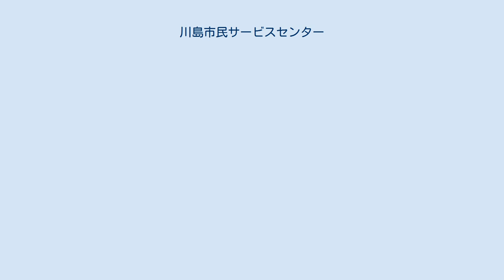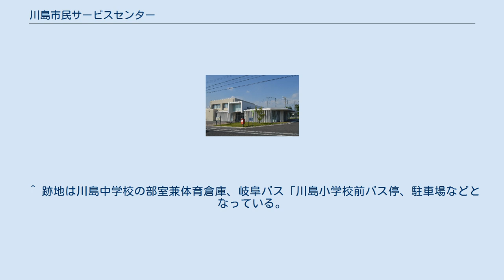川島市民サービスセンター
川島市民サービスセンター（かわしましみんサービスセンター）は、岐阜県各務原市にある各務原市が運営する公共施設。
 2016年（平成28年）3月22日竣工。
各務原市川島地区の市民サービスの拠点である。
各務原市消防本部西部方面消防署川島分署を併設する。
また、同じ敷地内には各務原警察署川島駐在所がある。
 かつて、川島市民サービスセンターは旧・川島町役場（1972年（昭和47年）竣工。
消防署併設。
）を使用していたが、老朽化と耐震性の問題があった。
そのため、同じく老朽化した川島駐在所（1978年（昭和53年）竣工）とともに新築・移転した。
 庁舎の中心にはギャラリー等に使用できる「にぎわいロビー」を設置。
 業務は住所変更・戸籍などの各種届出、住民票・印鑑証明などの発行、公金の収納などを行っている。
 西部方面消防署川島分署には非常用発電装置、耐震性防火水槽が設置されている。
 元々この場所は、旧・川島町が設置した「憩いの森」という森林公園の一部（東半分）であった。
川島市民サービスセンターの新築のさい木々は伐採されることになったが、桜の木は残された。
 ここでは川島地区の役所についても記述する。
 ^ 広報各務原268（2016年3月1日号） ^ 各務原市立川島中学校の南、岐阜県道114号一宮各務原線沿いに存在した ^ 西養寺の敷地の一部を借用。
現在は川島保育園・幼稚園駐車場の一部。
 ^ 現在は川島小学校の敷地の一部。
 ^ 跡地は川島中学校の部室兼体育倉庫、岐阜バス「川島小学校前バス停、駐車場などとなっている。